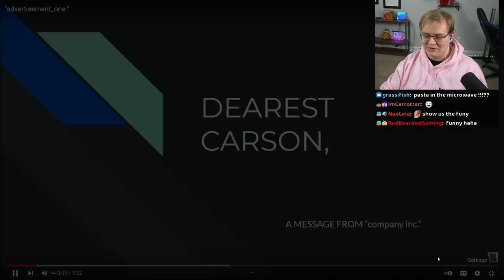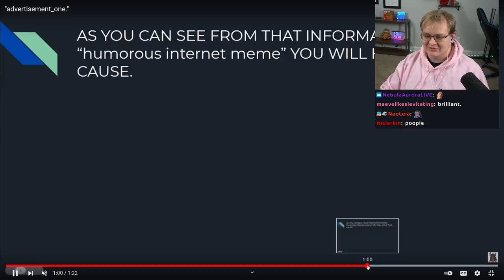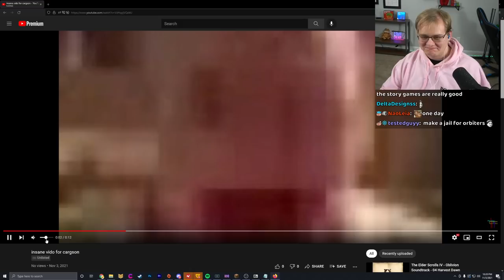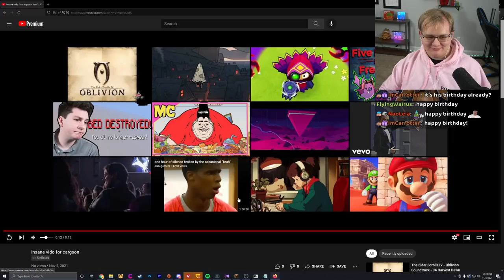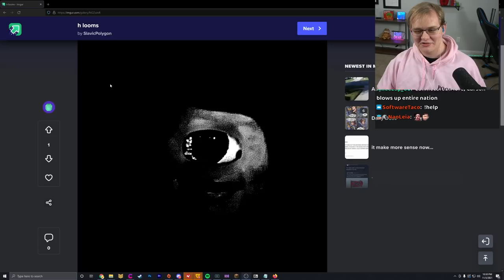Carson Finds Lore on SMP Online - (SMP Online #8)